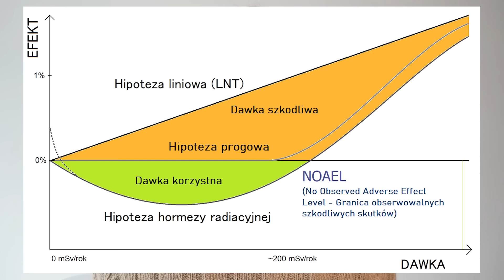Poznaj największe korzyści morsowania. Leczenie zimnem działa?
Zapraszam Was na pasjonującą podróż do świata morsowania - praktyki, która budzi coraz większe zainteresowanie i kontrowersje.

Czy zastanawialiście się kiedyś, jakie korzyści dla zdrowia może przynieść nurkowanie w lodowatej wodzie? W trakcie tego fascynującego wideo odkryjemy tajemnice morsowania i dowiemy się, czy leczenie zimnem rzeczywiście ma naukowe uzasadnienie. Poznajcie praktyczne wskazówki na temat tego, jak morsowanie może wpłynąć na Wasze zdrowie fizyczne i psychiczne.

🤩 Zamów książkę Keto Kuchnia na Każdą Kieszeń!

🥑 Książka kucharska bez oleju rzepakowego!

🤩 Jadłospisy i Poradnik Carnivore w wyjątkowym zestawie!

🧠 Pobierz darmową paczkę materiałów - wykłady i e-booki!

😊 Kupując nasze produkty wspierasz niezależną edukację, którą możemy tworzyć zupełnie za darmo.

Scenariusz filmu:

0:00 Wstęp
2:02 O co chodzi w morsowaniu?
3:40 Efekt hormezy
4:38 Dlaczego zacząłem morsować?
6:38 Mięsień dyscypliny
7:26 Jak zimno wpływa na metabolizm?
8:57 Rodzaje tkanki tłuszczowej
11:35 Tarczyca
13:17 Inne zalety ekspozycji na zimno
15:53 Odpowiedzi na najczęściej zadawane pytania
23:22 Zakończenie